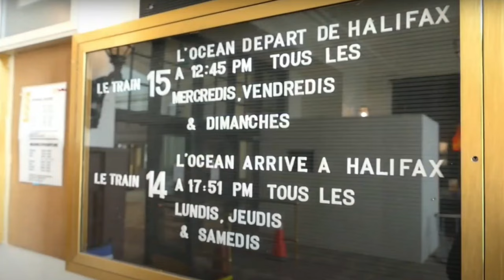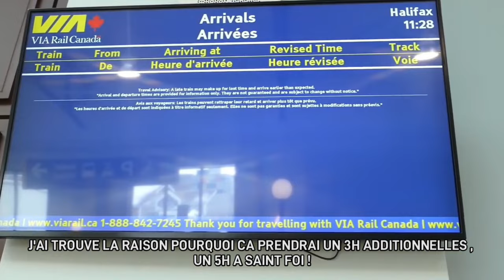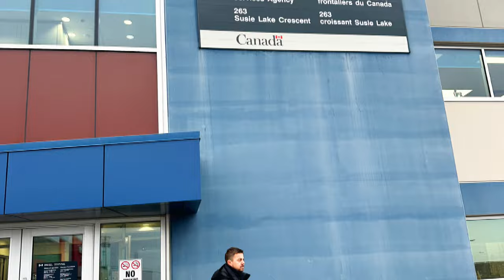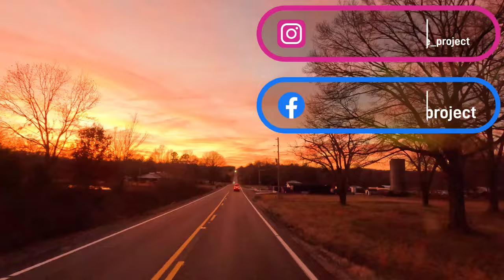Mésaventures Américaines ⚠️ | TOUR DU MONDE OLDTIMER VANLIFE | USA EST Part1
Notre chapitre Américain de Tour du Monde à 50 km/h commence mouvementé ! 🤯

La récupération de Woody shippé de Suède au Canada... mais avec avec quelques mésaventures & même un record atteint pour notre Oldtimer de 1957 ! 😬

On vous raconte tout en détails dans cette 1e partie d'épopée de "Côte Est américaine" de notre Tour du Monde en partant de Québec à New York !

00:30 Le train de malheurs
3:53 Mission récupération de Woody
4:55 La course vers Noël (Halifax-Fairfax)
6:35 Noël (Retour à l'enfance)
7:08 Washington
7:36 New-york
8:26 Prochaines étapes

➡️ Retrouvez les 2 articles de notre blog qui complète cette vidéo